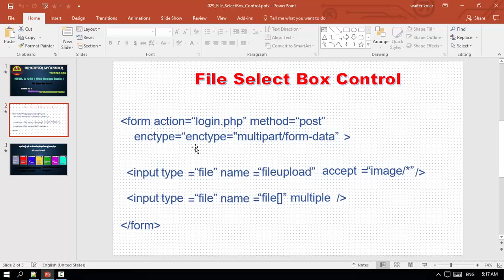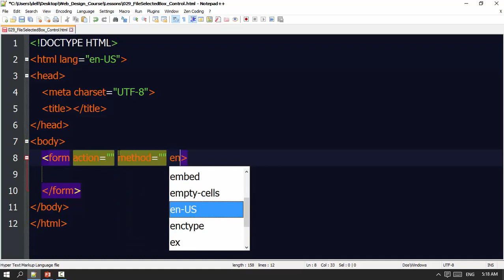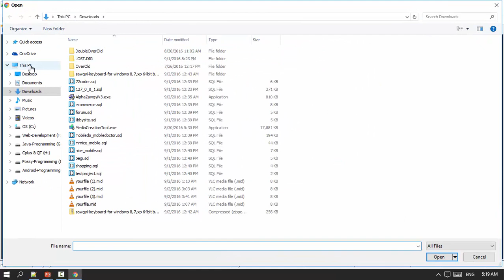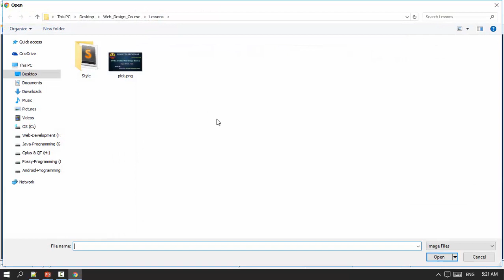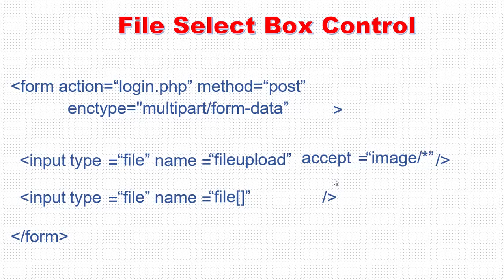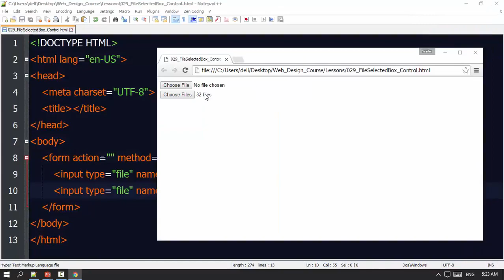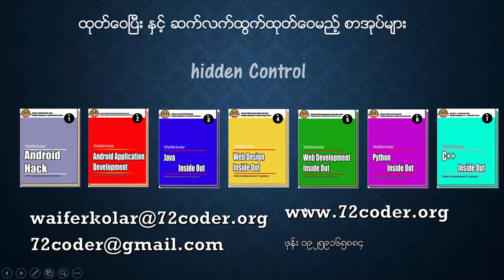029 File SelectBox Control